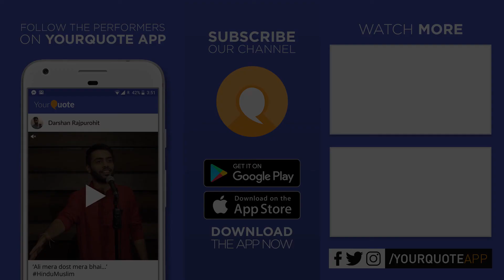'Cactus' by Abhijit Roy | Bengali Poetry | YQ - Kolkata (Open Mic 3)